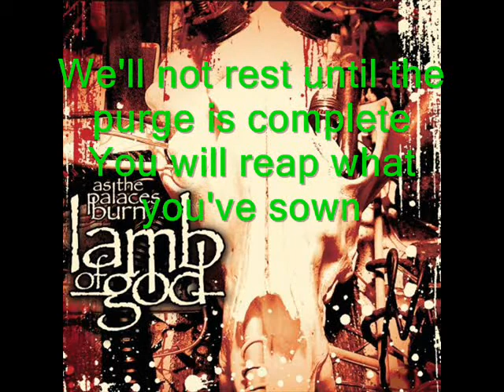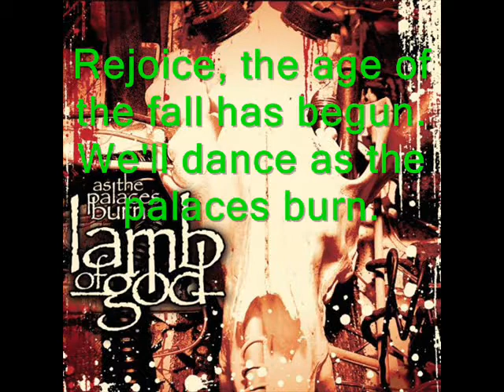Lamb of God-As the Palace Burns with Lyrics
Lamb of God - As the Palace Burns - As the Palace Burns with Lyrics